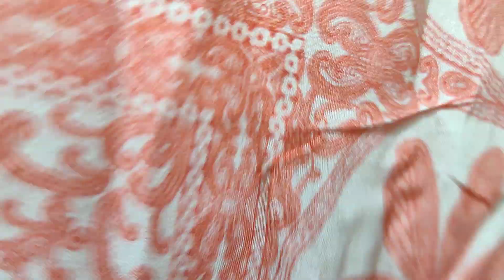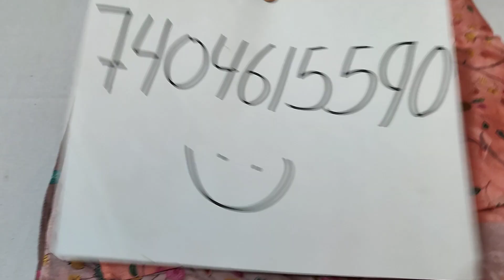Ganga Brand के मस्लिन दुपट्टों का बहुत ही प्यारा सा कलेक्शन||Muslin Duppte#sale#ganga@7404615590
HANSI HISSAR HARYANA

WE DEAL IN ALL VARIETY OF FABRICS..ALL KIND OF LADIES SUITS.